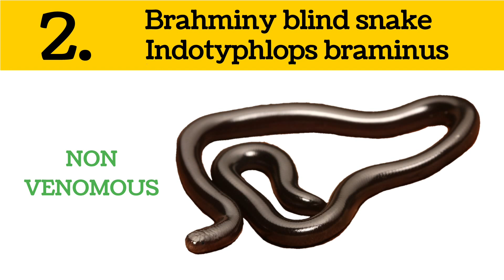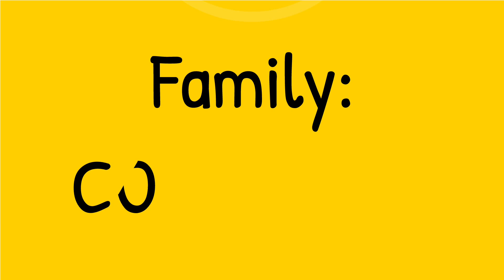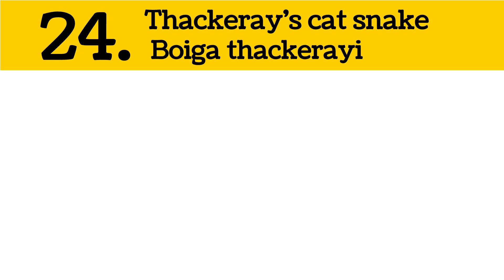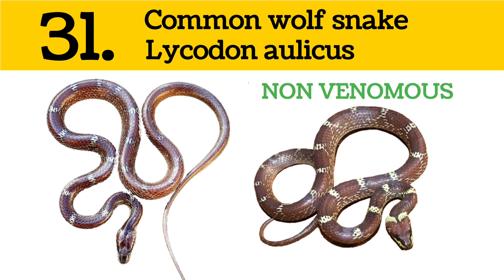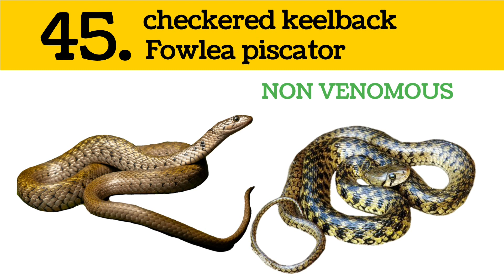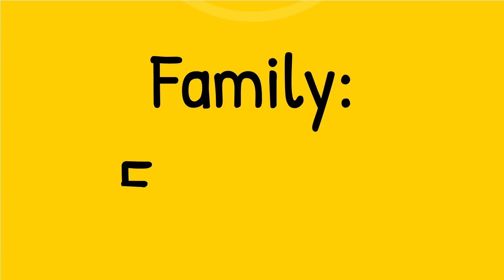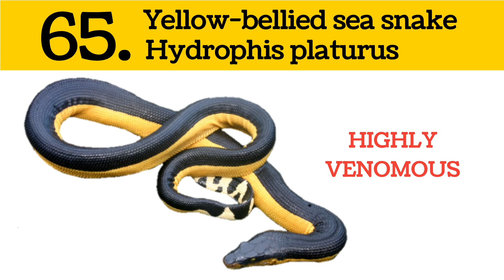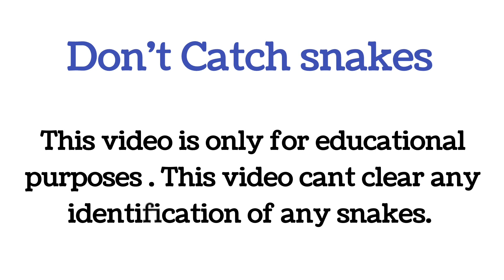70 species of Snakes found in Maharashtra महाराष्ट्र मे पाए जाने वाले 70 प्रजाति के साप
you may Chapters:

00:00 Intro
00:22 Typhlopidae
00:44 Uropeltidae
01:18 Boidae
01:45 Pythonidae
01:58 Acrochordidae
02:11 Colubridae
05:01 Psammophiidae
05:50 Homalopsidae
06:17 Elapidae
07:04 Hydrophidae
08:17 Viperidae

Please comment Snake name if you want detail video of any snake you like. i will make detail video of that snake species.

There are more than 300+ species of snakes found in India i will try to cover most of the possible species of the snakes on this channel.

please support if you want more content with more information.

snakes are my passion.